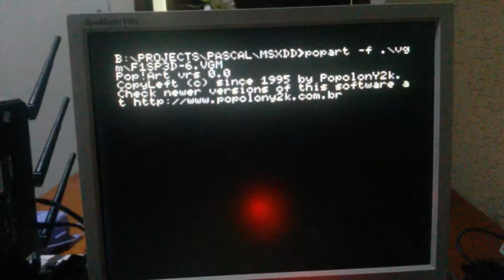Pop!Art VGM player for MSX. F1 Spirit 3D (song 6)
This is the latest tests with Pop!Art using FM (AY-2413) before the first player's official release.